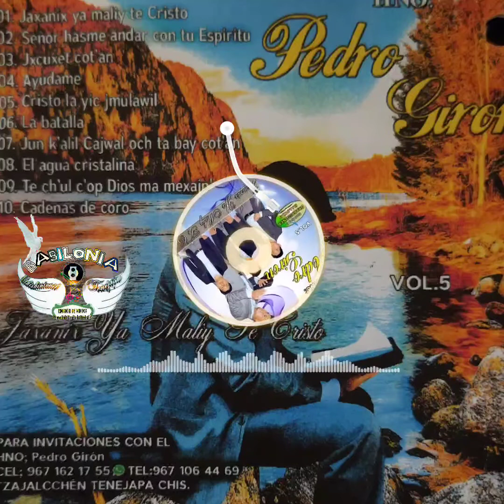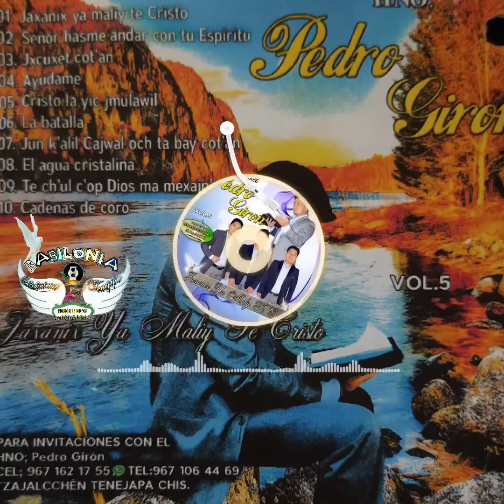PEDRO GIRÓN VOL 05 04 CRISTO LA YIK TE JMULAWIL